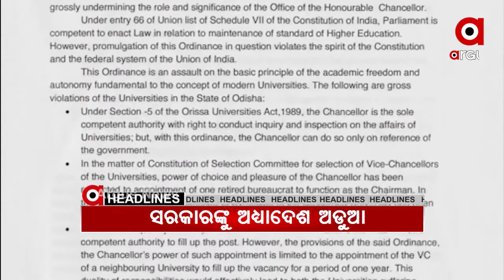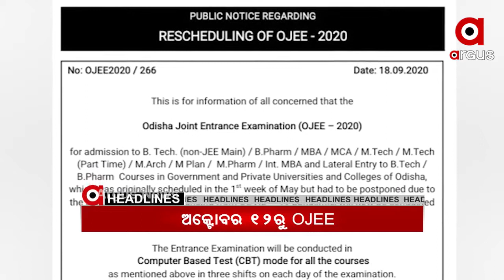8AM Headlines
19,09,2020 8AM Headlines Watch all the current, latest and breaking news only on "TheArgus.in" LIVE TV. The one-stop destination for LIVE news on politics, entertainment, sports, gadgets, and business.